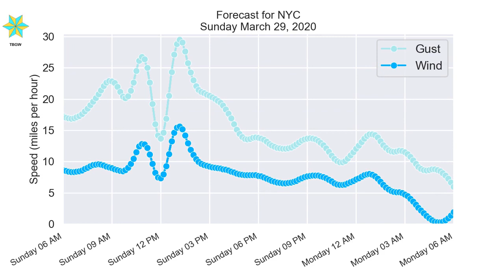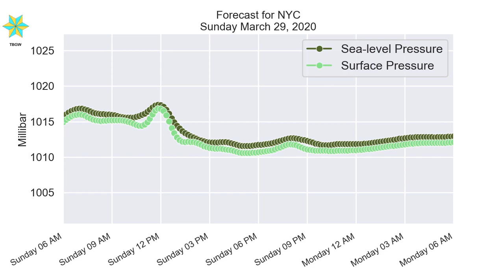NYC Sunday March 29, 2020 Daily Weather Forecast